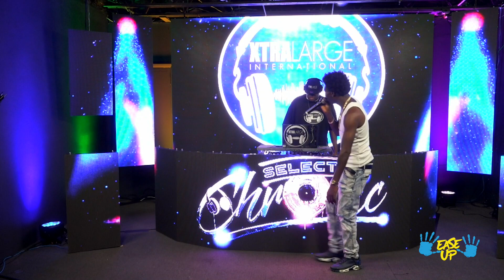Selecta Chronic Birthday Concert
Good night all, we present to you a special concert by Selecta Chronic and Xtra Large. We would also love to extend a happy birthday to Selecta Chronic .
Enjoy and remember Ease Up and Stay Strong!